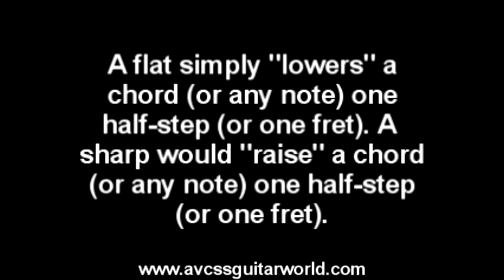Easy Guitar Lessons, Chord Example Using Flats, Guitar Lesson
Easy Guitar Lessons.  This easy guitar lesson demonstrates what a "flat" is using the B chord. The example shows the B chord moving up one fret to make a Bflat chord. and check out our database of over 500 video clips, and over 200 Handouts for beginner Guitar and Bass players.